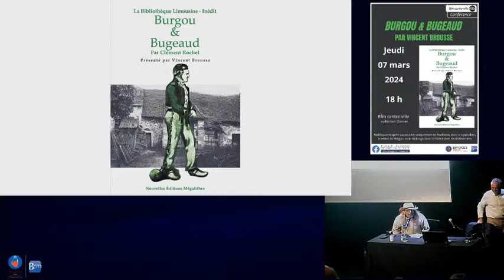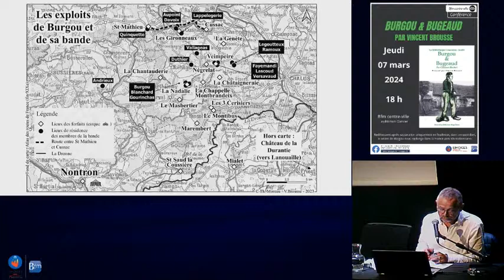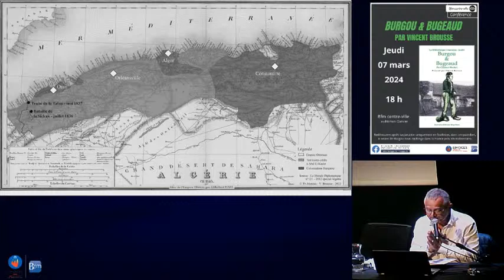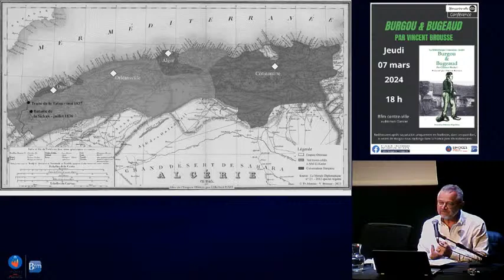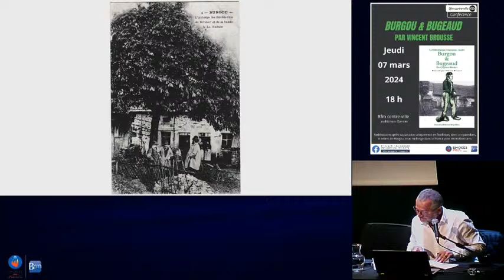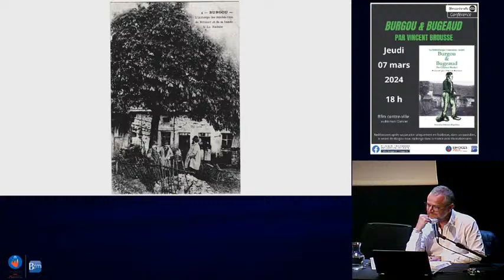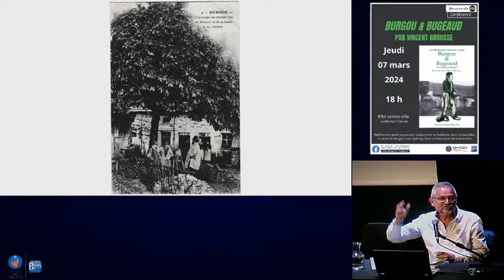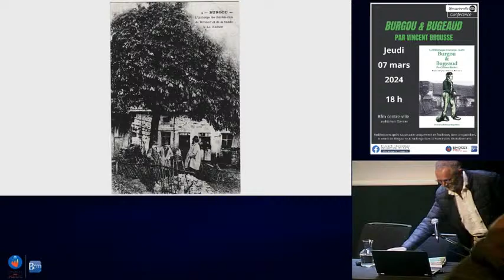Conférence: “Burgou & Bugeaud” par Vincent Brousse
Redécouvert après sa parution uniquement en feuilleton, dans un quotidien, le secret de Burgou nous replonge dans la France post révolutionnaire.